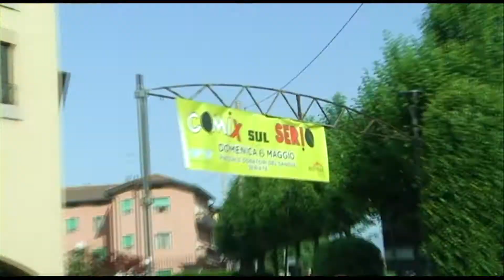COMIX SUL SERIO 2018 PALCO ESTERNO - SectumSempra Esibizione Serale